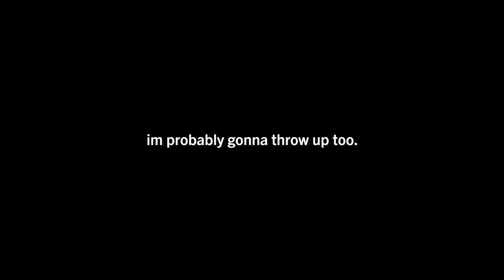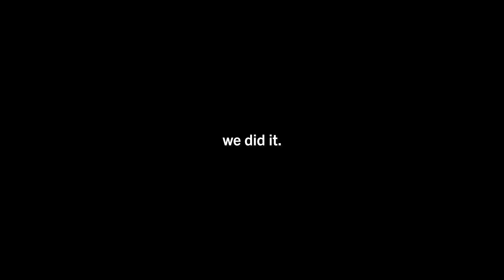VICTORIA FALLS CLIFF JUMP (FREE FALL) - CLIFF DIVING VICTORIA FALLS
Get ready to feel the rush in our thrilling YouTube video, "VICTORIA FALLS CLIFF JUMP (FREE FALL) - CLIFF DIVING VICTORIA FALLS"! Join us on an awe-inspiring adventure to the edge of Victoria Falls, where adrenaline meets breathtaking natural beauty. Watch as our fearless diver takes the leap of a lifetime, plunging into the roaring waters below. Experience the heart-pounding free fall and witness the majestic cascade of the falls from a perspective like no other. This video captures the ultimate blend of adrenaline and wonder, showcasing the extraordinary courage and jaw-dropping scenery that only Victoria Falls can offer. So, if you're ready for an adrenaline-charged experience that will leave you on the edge of your seat, don't miss VICTORIA FALLS CLIFF JUMP (FREE FALL) - CLIFF DIVING VICTORIA FALLS!